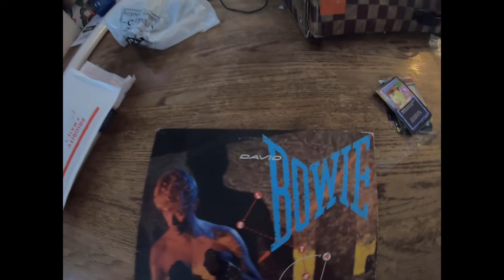What Sold And How We Pack Our Shipments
What We Use:
Go Pro Hero 7
JFJ Easy Pro CD Resurfacer
Dymo 4XL Thermal Printer